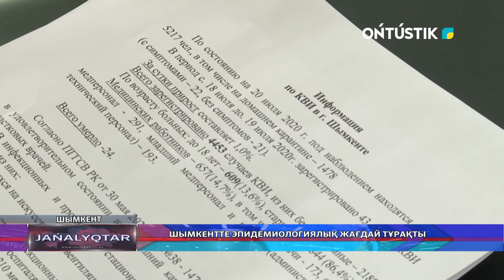ШЫМКЕНТТЕ ЭПИДЕМИОЛОГИЯЛЫҚ ЖАҒДАЙ ТҰРАҚТЫ